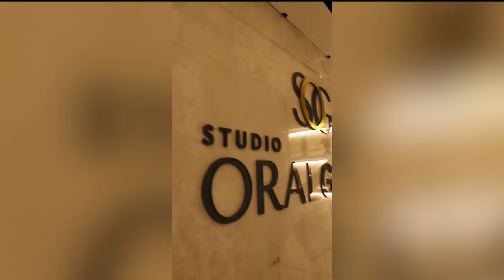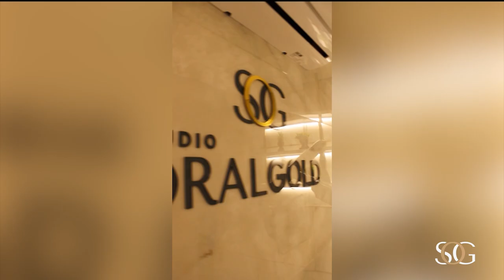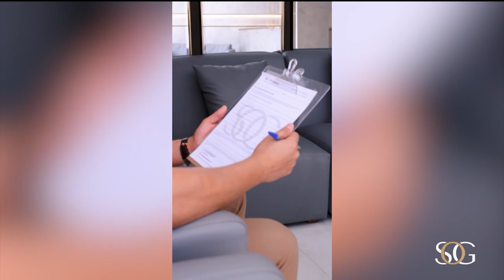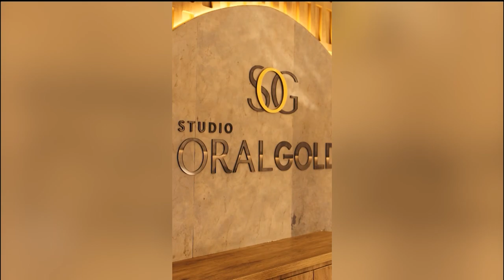POD PROSEAR GRANDES MARCAS: NOVOS CONCEITOS EM ODONTOLOGIA E ESTÉTICA